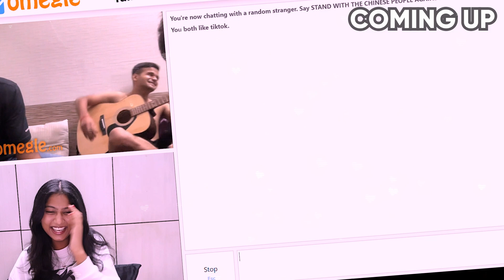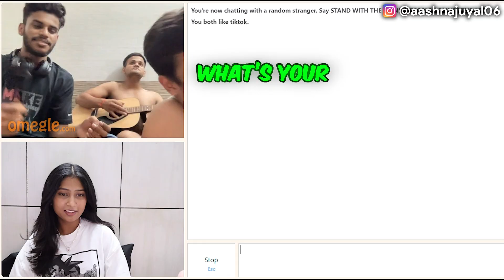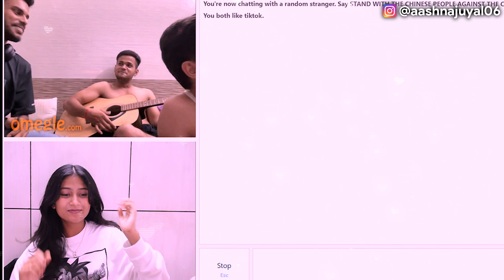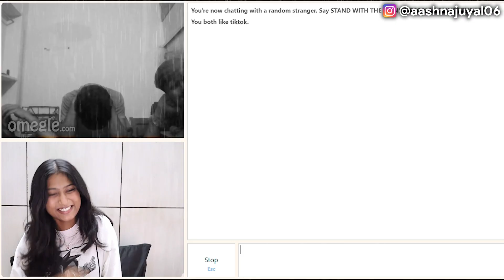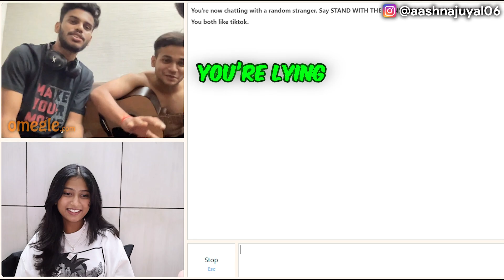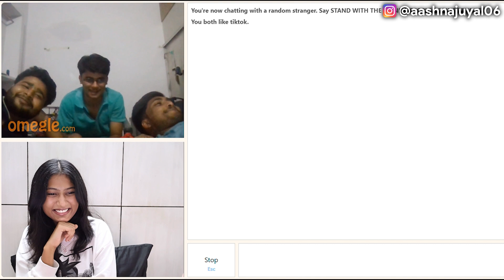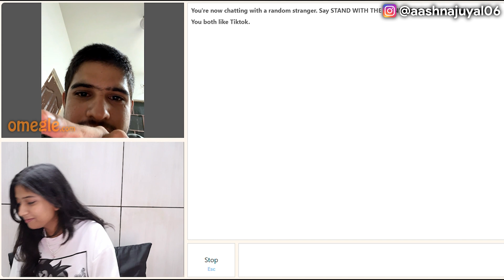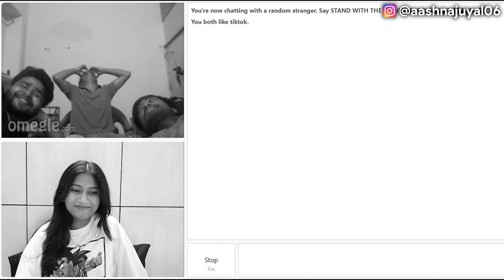OMEGLE BUT IT'S ROASTING TIME😎🔥|| Omegle Trolling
👋 Hello, Everyone!

We're immensely grateful for the love and support you've shown us. This time, we had a captivating chat with the Hostel Boys, and we're excited to share it with you! 🏢😄

Get ready for some laughter and unforgettable moments as we delve into their world. Buckle up for an exciting ride, and we hope you enjoy every bit of it!

Thank you for being an incredible part of our journey. Let's dive into the Hostel Boys' world together! 💥🎥
FOLLOW ME FOR LATEST UPDATES :)